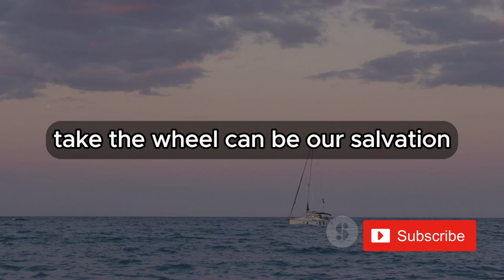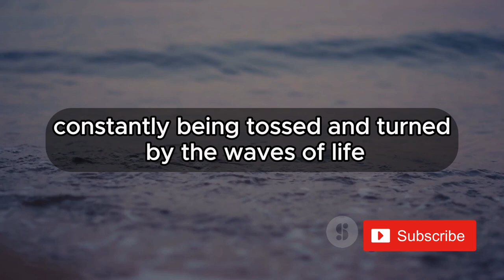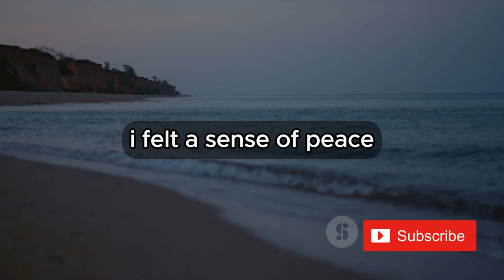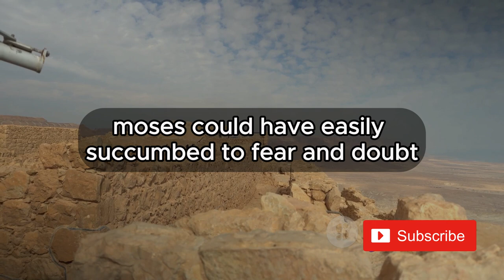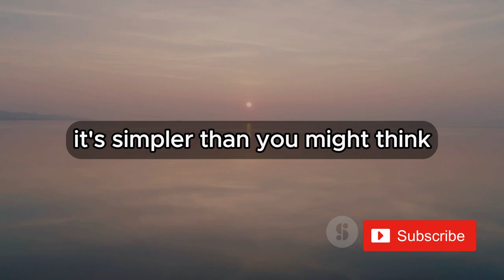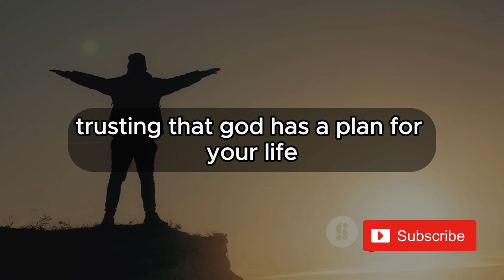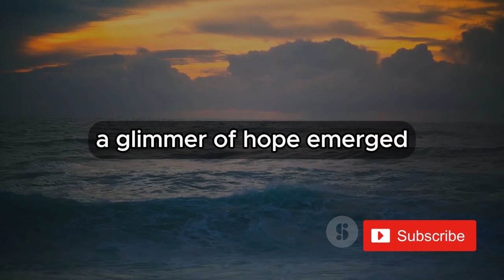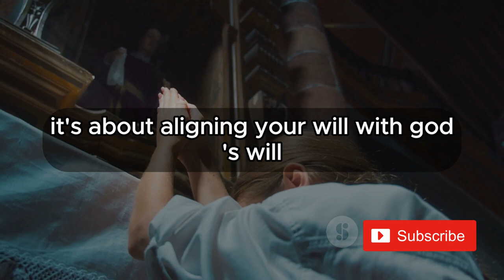Surrender Your Worries to God | christian inspiration | motivational_christian_video